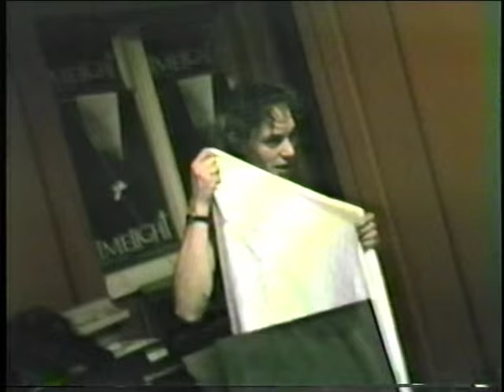Tanya Ransom's Short Story at Limelight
Tanya Ransom was one of the Pyramid Club's early stars, but he told this story at Limelight.  Video by Nelson Sullivan